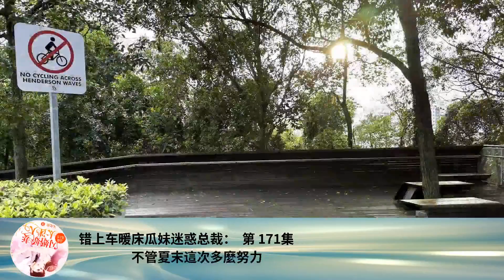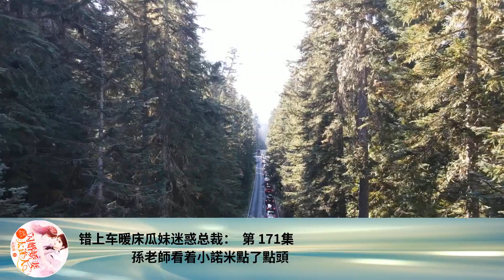錯上車暖床瓜妹迷惑總裁： 第 171集